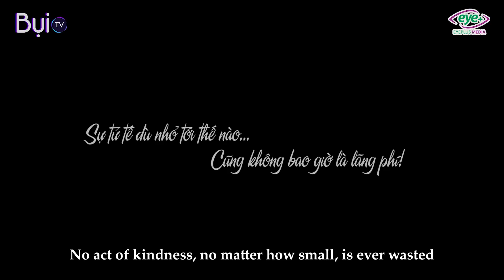Chủ Tịch Góp Vốn Đầu Tư Cho Cô Bé Bán Giày Và 20 Năm Sau | Bụi TV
Mọi sự tử tế dù nhỏ nhất cũng đều vô cùng đáng quý!
Cảm ơn bạn đã ủng hộ Bụi TV, gửi tặng bạn link phim cực hot trên kênh nhé: